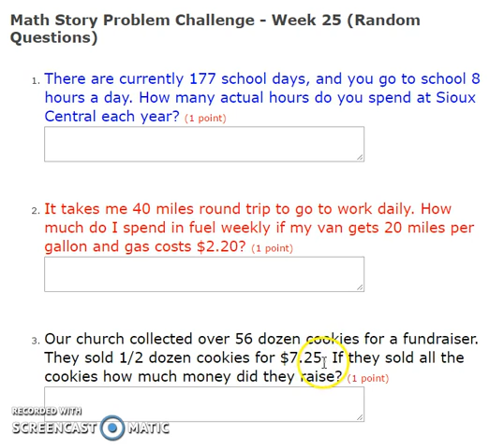Math Week 25